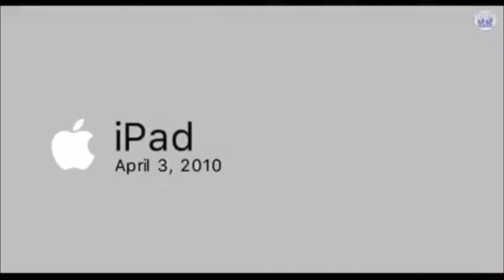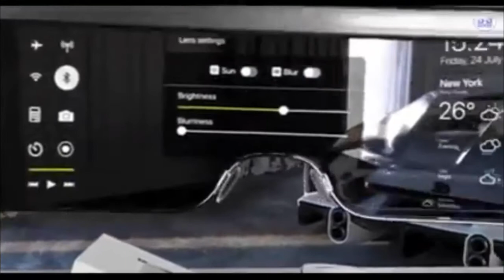Introducing iGlass—apple Glass concert trailer 2020-BD TECH